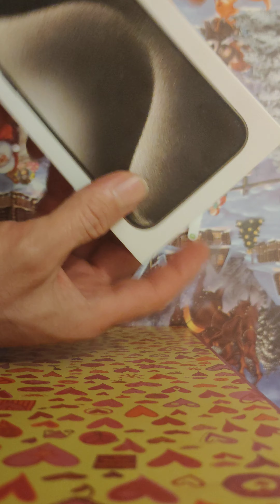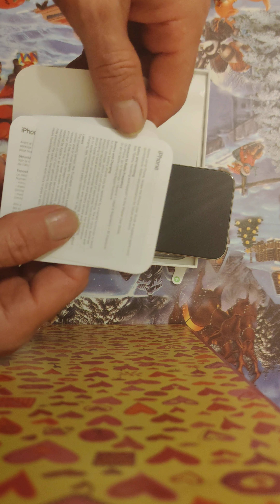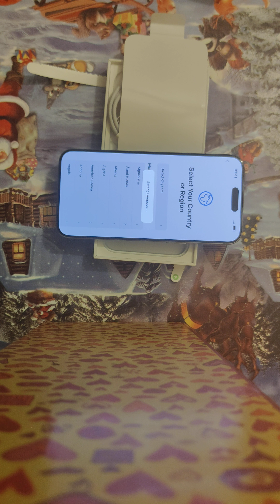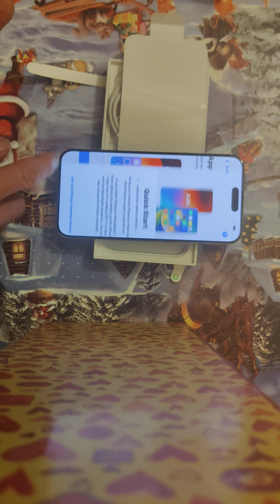Unboxing IPhone 15 Pro Max باز کردن آیفون ۱۵ پرو مکس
باز کردن آیفون ۱۵ پرو مکس
распаковка iPhone 15 Pro Max

„IPhone 15 Pro Max“ išpakavimas

çboksimi i një IPhone 15 Pro Max

فتح علبة ايفون 15 برو ماكس

iPhone 15 Pro Max 拆箱

Auspacken eines IPhone 15 Pro Max

unboxing ενός IPhone 15 Pro Max

IPhone 15 Pro Max को अनबॉक्स करना

aprire la confezione di un iPhone 15 Pro Max

rozpakowywanie iPhone'a 15 Pro Max

déballer un iPhone 15 Pro Max